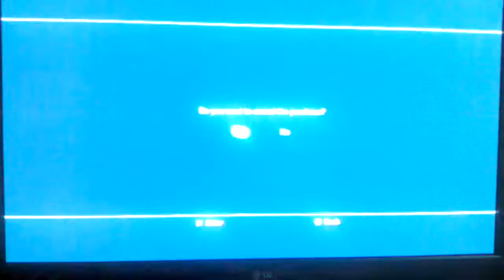Playstion home the casino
The casino had my favorite game & that game is bingo but dammit i couldnt play it because you have to buy the bingo chips FUUUUUUCK! like comment & subscribe if you enjoyed the video.